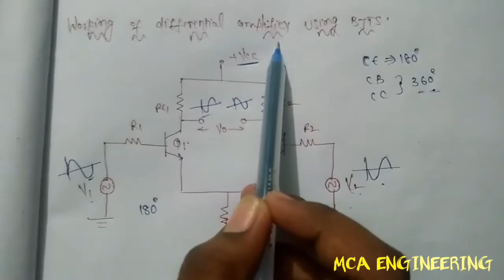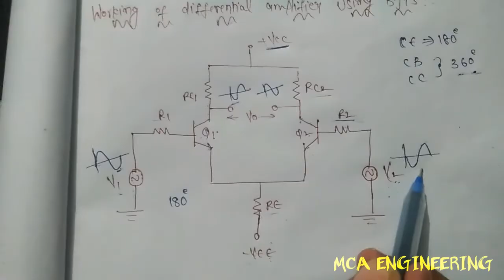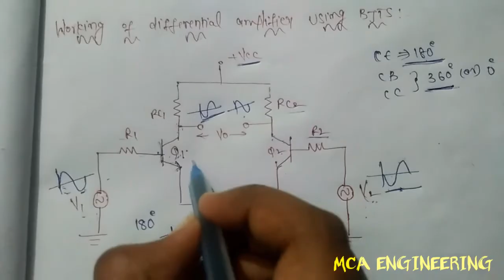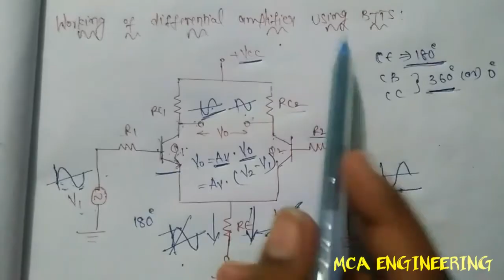Differential amplifier in Telugu video